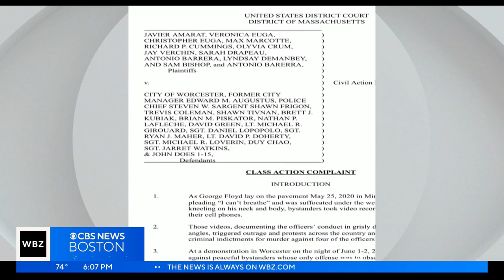Lawsuit accuses Worcester Police of excessive force during 2020 protest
A class action lawsuit filed in federal court this week accuses Worcester Police of excessive force during a George Floyd protest in the city on June 1, 2020. WBZ-TV's Beth Germano reports.